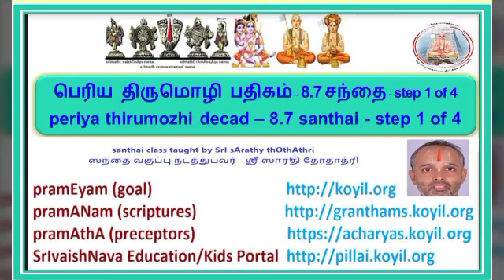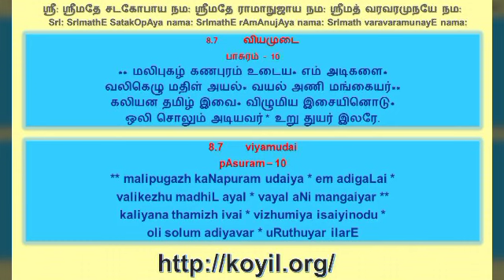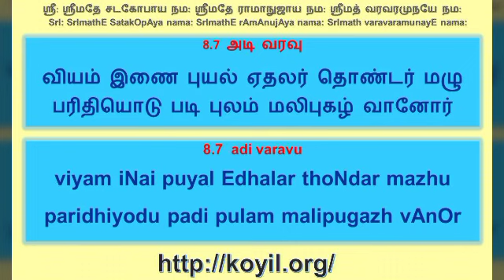பெரிய திருமொழி பதிகம் 8.7 சந்தை/periya thirumozhi decad 8.7 santhai step 1 of 4